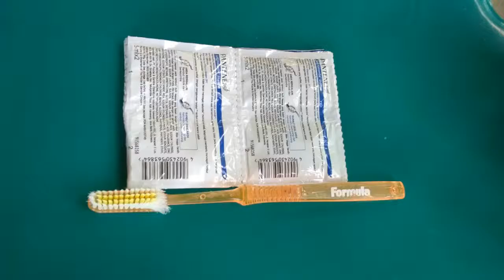How to Tear Skin Shampoo Using a Toothbrush | Cara Sobek Kulit Shampoo Menggunakan Sikat Gigi